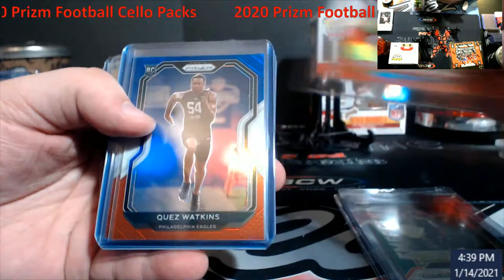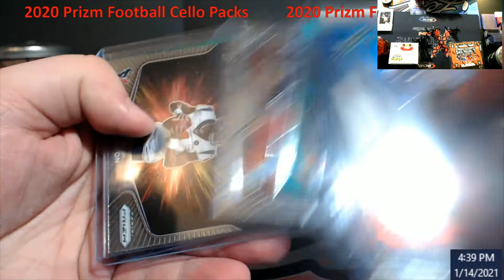2020 Prizm Football Cello Packs RECAP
2020 Prizm Football Cello Packs RECAP

1811 N Dixie Ave #104

Who do I collect:
Roberto Clemente
Michael Jordan
Nolan Ryan
Sidney Crosby
Vintage Cards